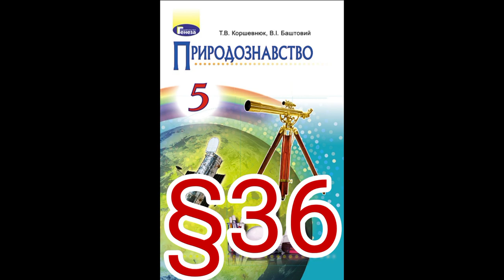36 "ГРИБИ"//5 КЛАС ПРИРОДОЗНАВСТВО//КОРШЕВНЮК.